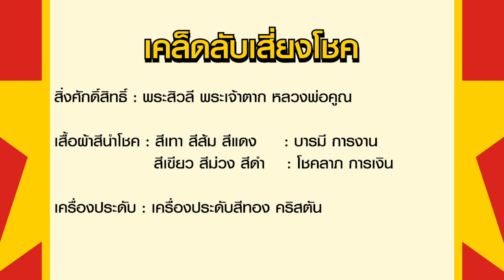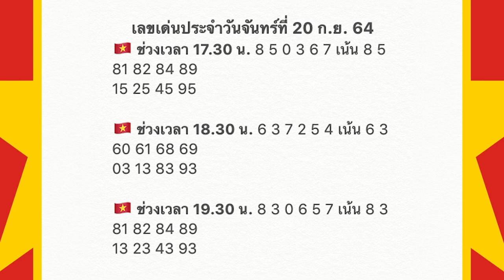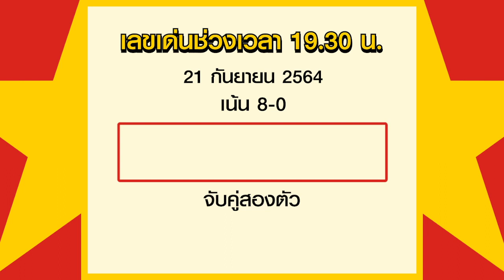สูตรฮานอย เลขเด่นประจำวันที่ 21 ก.ย. 64 กับ อ.รักษ์ เลขเด็ด